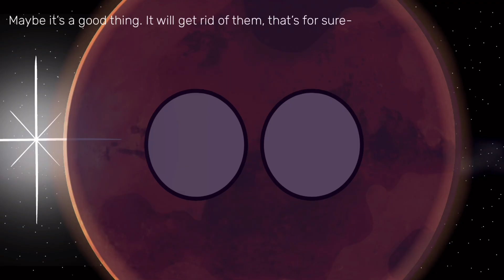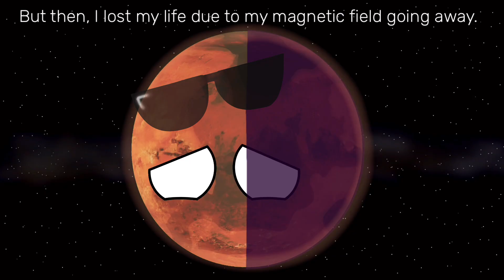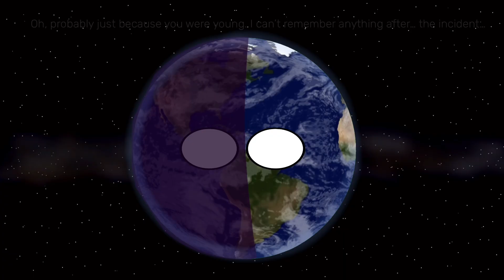The Solar System In Planetballs: Episode 3: “Fallout”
After Jupiter and Saturn have an argument, Mars gets 2 visitors, Luna and Ceres, which affect Mars’s choices.

Mercury - Gustav Holst